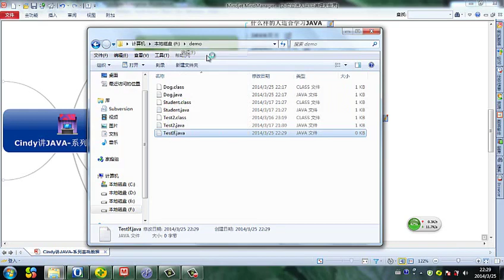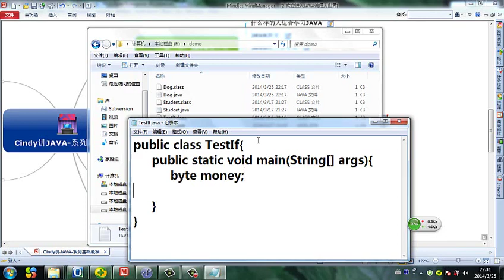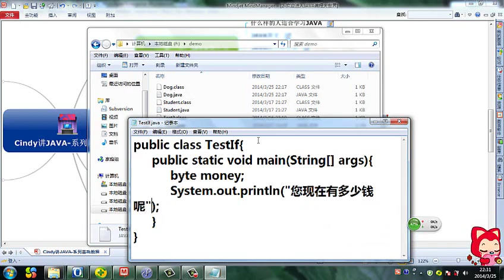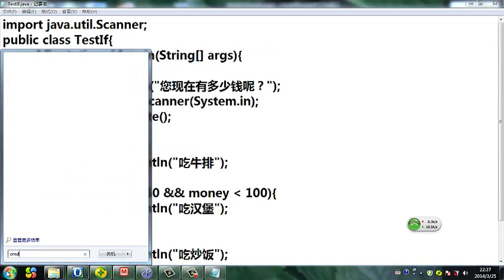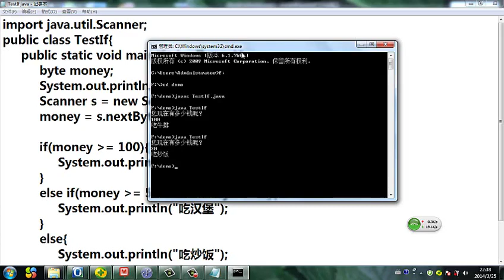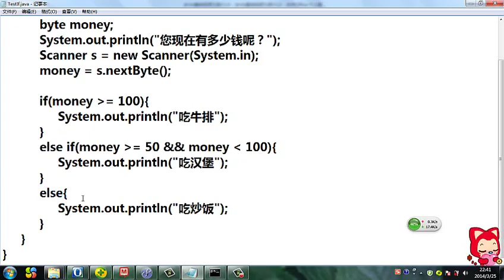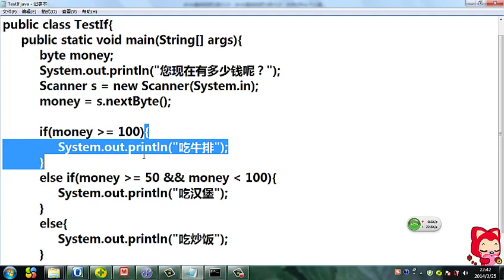Java 语言基础 7 你的选择是什么 条件结构